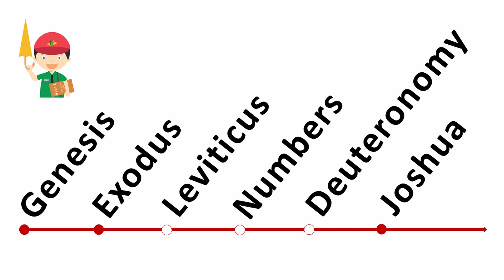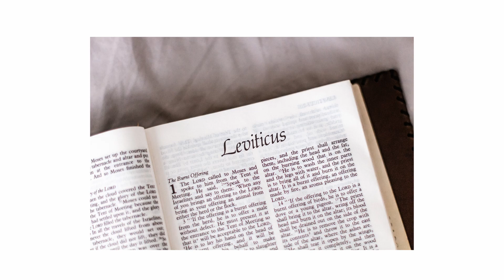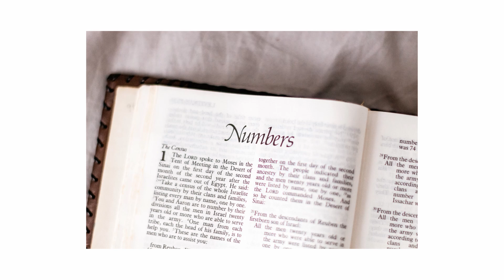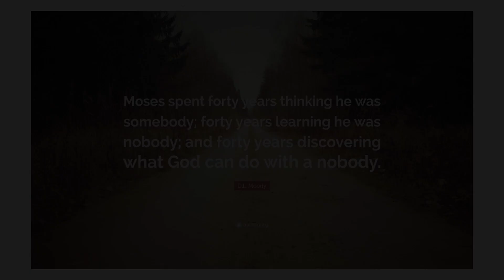A whistle stop tour from Exodus to Joshua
A whistle stop tour from the end of the book of Exodus to the beginning of the book of Joshua